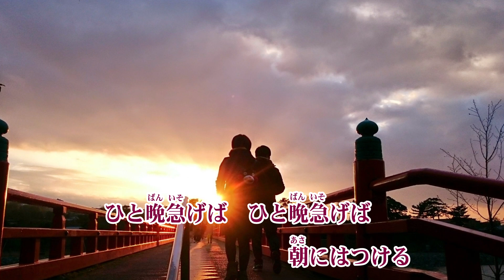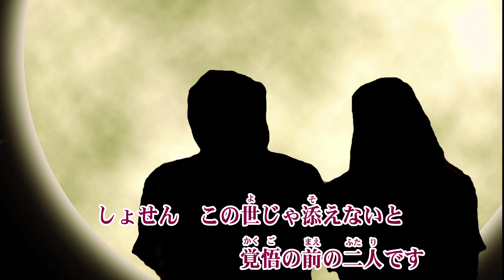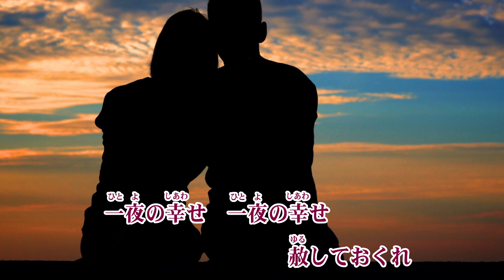京の夜嵐／水沢明美 cover shp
歌手：水沢明美
作詞：もず唱平　作曲：三山敏　編曲：椿拓也
2019年4月3日発売